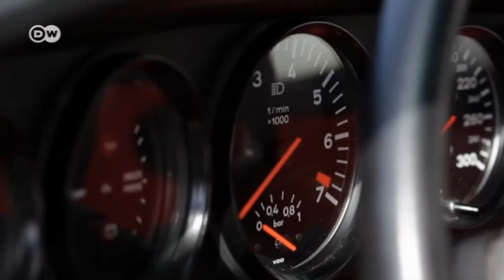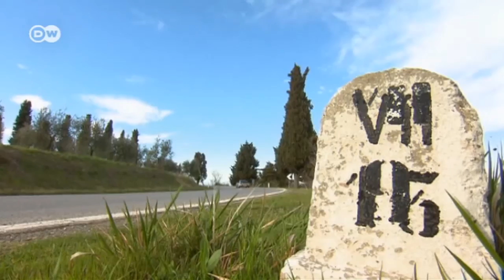Con estilo: Porsche 911 Turbo | Al volante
El Porsche 911 Turbo fue presentado en 1974 en el Salón del Automóvil de París, con motor de tres litros y 260 caballos.